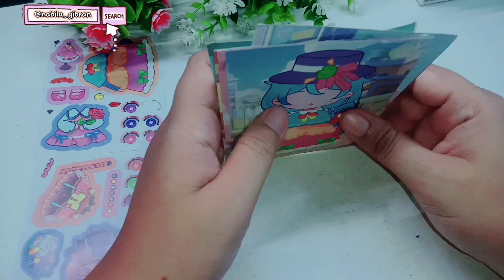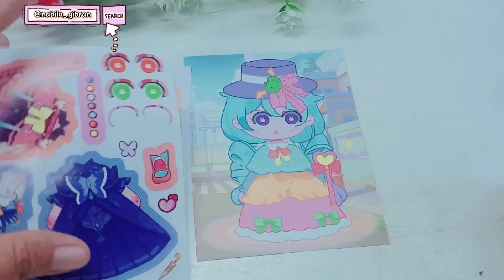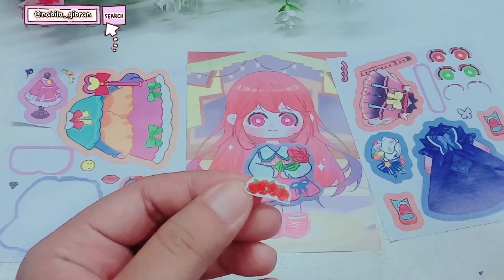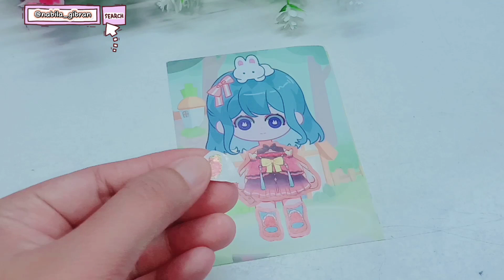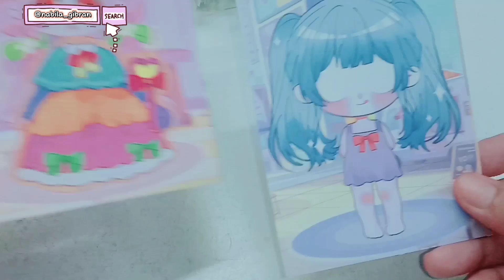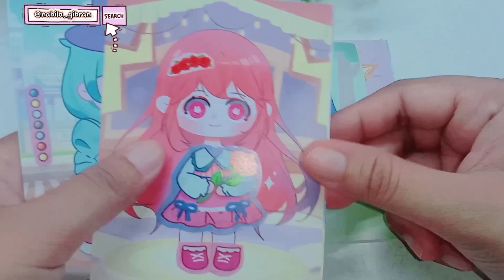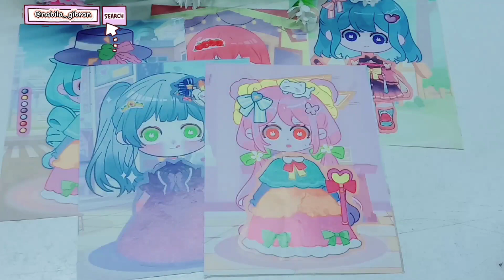[Sticker play] Satisfying with sticker makeup full❤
stiker play
satisfying with stiker makeup full body..
mainan ketrampilan merias wajah dan asesoris..